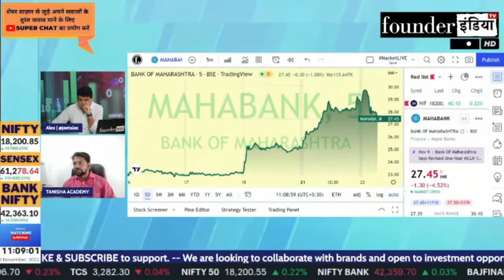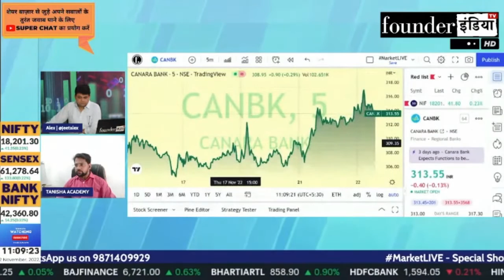Bank of Maharashtra Ltd. & Canara Bank Ltd. में क्या करें? Expert Opinion by Nitilesh Pawaskar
जानिए Stock Market Expert Nitilesh Pawaskar की राय |

Analysis of: Bank of Maharashtra Ltd. & Canara Bank Ltd.

Shows on mahabank canarabank canbk StockMarket equity trading investment commodity personalfinance reviews marketanalysis startups nifty sensex and much more.